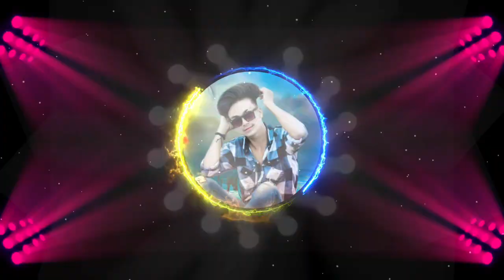Ghuray Debo Tora Parasnath Mela New Khortha Viral Song Remix 2024 [Jhumar Dance Mix] Dj Raj Bagodar